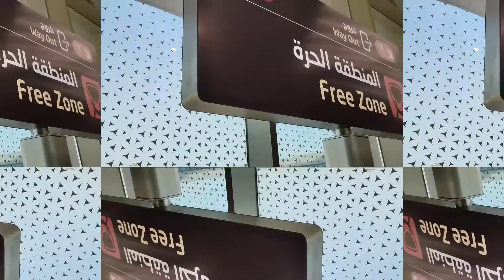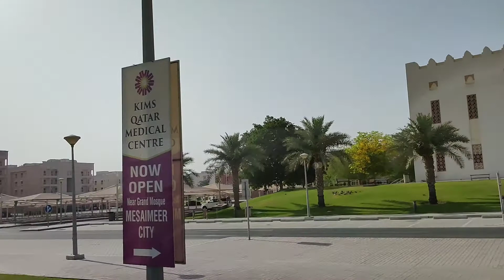Check Up!! | Mesaimeer Workers health Center | World Class Service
Fund Raising Event my Grandfather